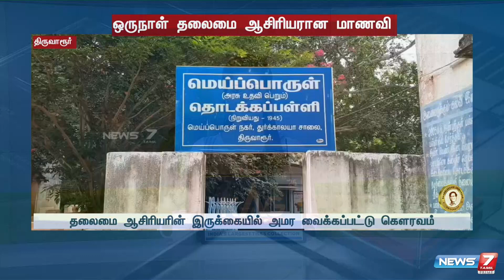ஒருநாள் தலைமை ஆசிரியரான மாணவி - மாணவியின் தலையில் கிரீடம் அணிவித்த தலைமை ஆசிரியர்